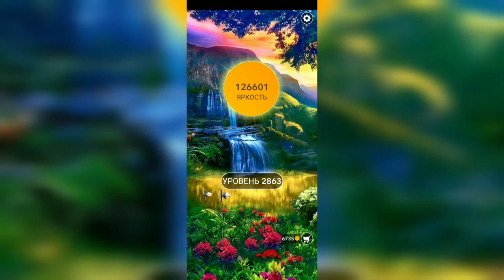Word / Слово Крест: Поиск русского кроссворда / Уровень 2863